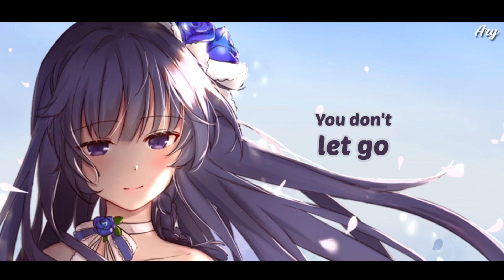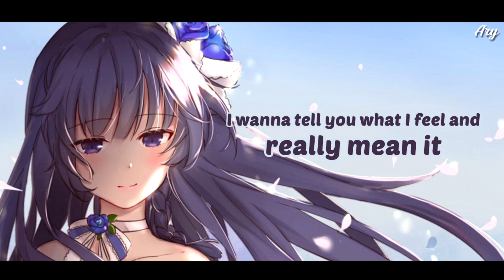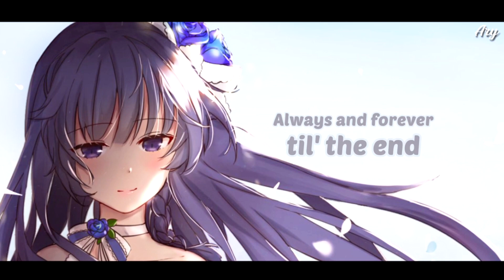Nightcore - End of Time 「Lyrics」(K-391, Alan Walker & Ahrix)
๑۩۞ ۞۩๑
     K-391, Alan Walker & Ahrix - End of Time

[Verse 1]
Things are right
That you just know
'Cause when there's love
You don't let go
So as long as you're with me
You're not alone, you'll never be

[Pre-Chorus]
I wanna tell you what I'm feeling and really mean it
'Cause if you ever need a friend
You know I'll be it

[Chorus]
I'll cross my heart and hope to die
When days are dark and stars don't line
We're always and forever 'til the end

[Verse 2]
We look back and when we're old

[Bridge]
Put your hands to the sky
Always and forever by our side
Always and forever to the end of time

[Chorus]
When days are dark and stars don't align

[Outro]
Always and forever til' the end

๑۞ ۞๑